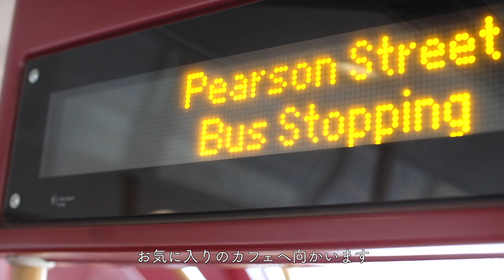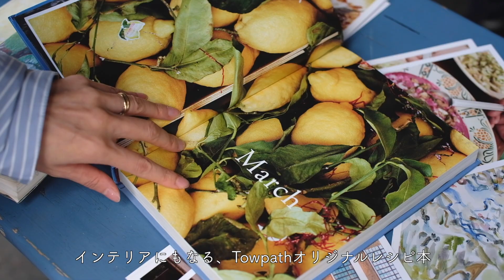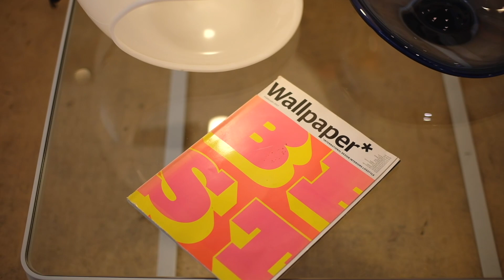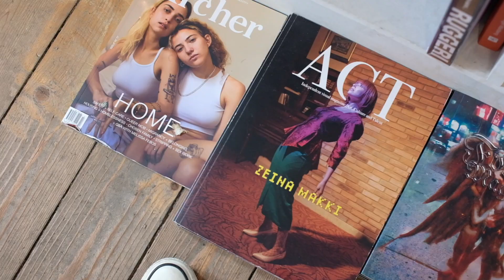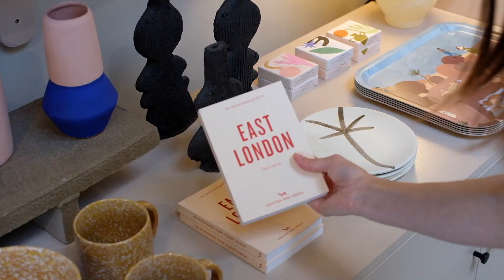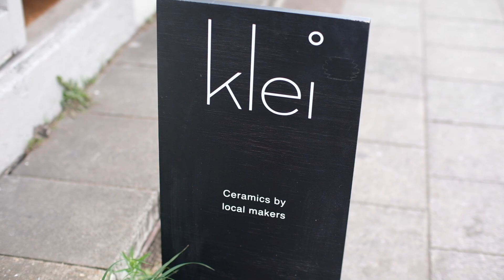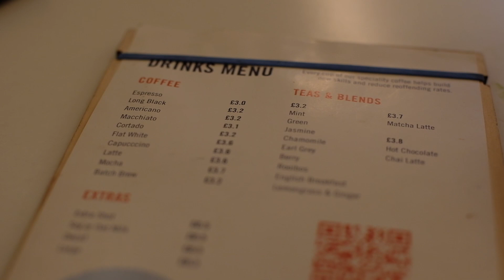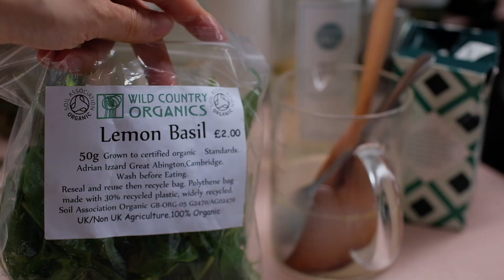東ロンドン・オシャレエリアで朝カフェの休日☕️インテリアショップ・オススメ陶芸作家のお店巡り|My favorite cafe in East London/ceramic shop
上着が手放せなかった7月のイギリス。
雨が降らなかった日は数えるほどしかなく、肌寒く、夏は一瞬で終わったような。。
雨あがりの週末に、ロンドンの中でも一番好みのお店が集まるエリアへ。青空の下、散歩がてら色々お店を見て周り、素敵な出会いがあった1日でした。
最後に購入品も紹介しています🥣
[Places]
Towpath(Cafe)

2 & 4 Vintage Furniture
2-4 Southgate Rd, London N1 3JJ

Pavilion Bakery
18 Broadway Market, London E8 4QJ